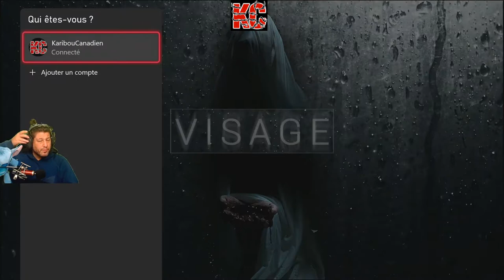Visage Live Gameplay Épisode 1 Fr Karibou Canadien